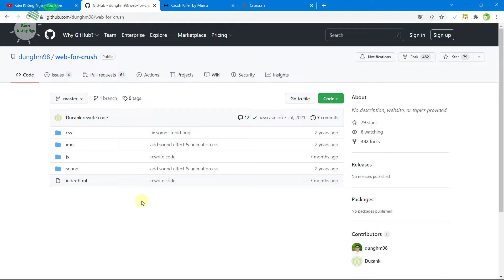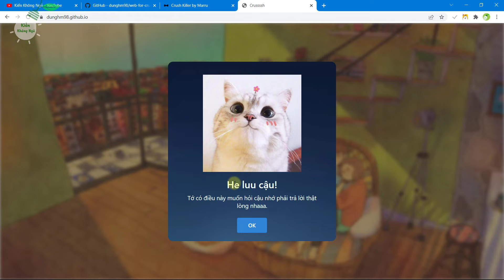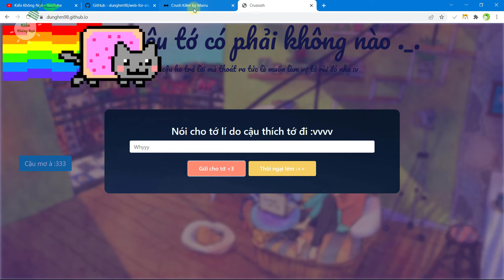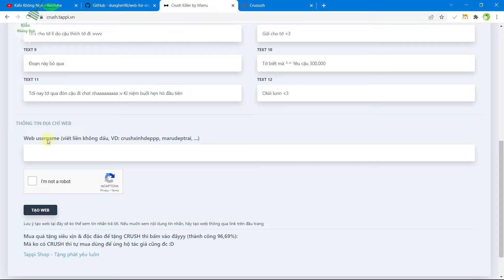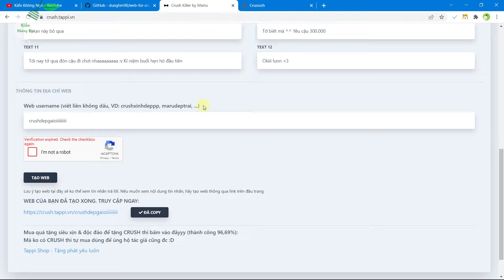Hướng dẫn tạo WEB TỎ TÌNH | Thủ Thuật Mạng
Chào các bạn , sắp đến 14/2 rồi, bạn nào đang có ý định tỏ tình crush mà ngại thì bạn hãy làm ngay web tỏ tình mình giới thiệu trên video và gửi ngay cho Crush các bạn nhá.
Ở video này mình sẽ hướng dẫn các bạn các làm web tỏ tình crush. thì tút này là của tác giả  Dũng Mạnh  đã share trên nhóm j2team ở năm 2020 ha.

Hy vọng video này sẽ giúp ích được cho các bạn, chúc các bạn  xem video vui vẻ.
Nếu có thắc mắc gì thì các bạn cứ nhắn tin với Page của mình, mình sẽ giải đáp cho các bạn nhé.
◇ Bản quyền thuộc về 👉 Kiến Kiến Không Ngủ
◇ Copyright by Kiến Thức - Do Not Reup